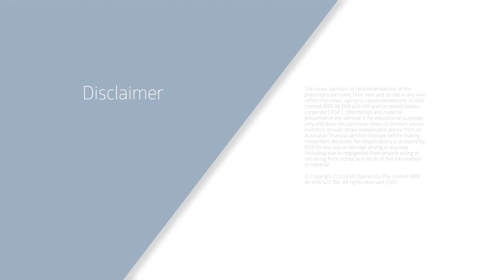What is the FPA and what do they do?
Oran D’Arcy, National Business Development Manager, ASX Investment Products discusses the Financial Planning Association of Australia’s (FPA) role with Dante De Gori, Chief Executive Officer of FPA.